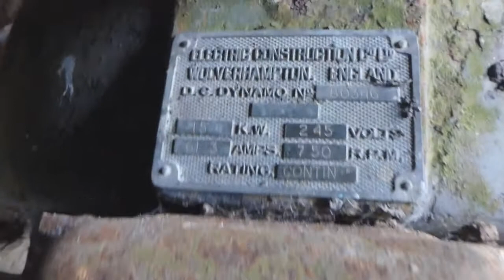Abandoned 1960's Vauxhall Viva and Vintage Generator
On this video i found a 1960's Vauxhall Viva abandoned in a forest.